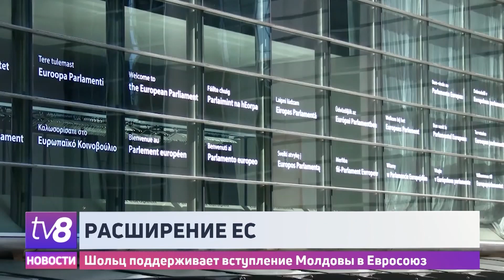Шольц поддерживает вступление Молдовы в Евросоюз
Канцлер Германии Олаф Шольц пообещал поддержать расширение Евросоюза за счет вступления в него стран Западных Балкан, Республики Молдова, Украины и даже Грузии. Об этом сообщает Der Spiegel. Произнесенная им в Праге речь получила название "Европа — наше будущее". В ней Шольц отметил о необходимости гораздо сильнее использовать влияние объединенной Европы. Политик также представил проект Европейского Союза с 30 или 36 государствами, сильно отличающийся от нынешнего состава ЕС.